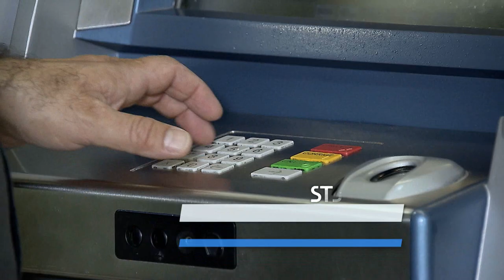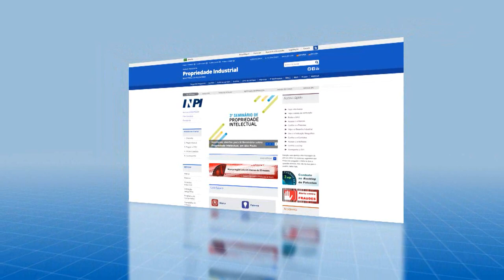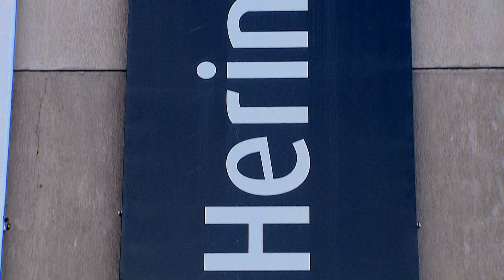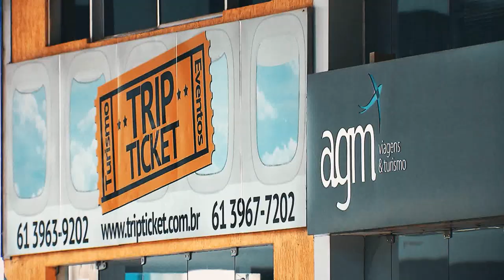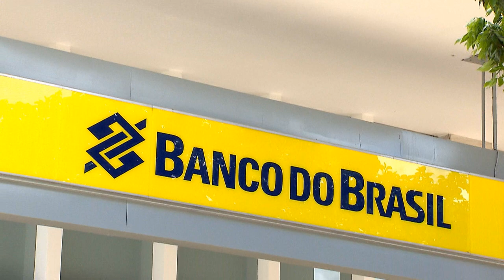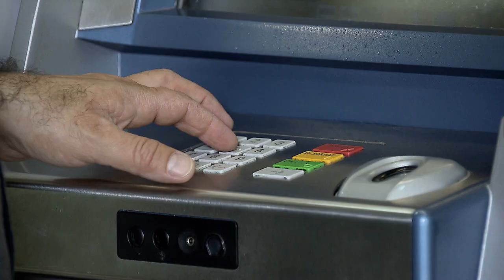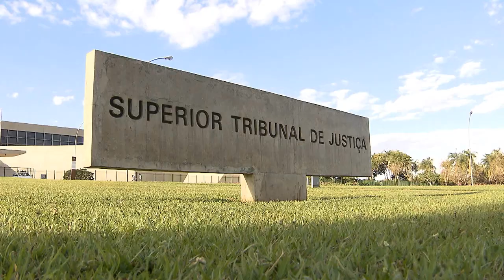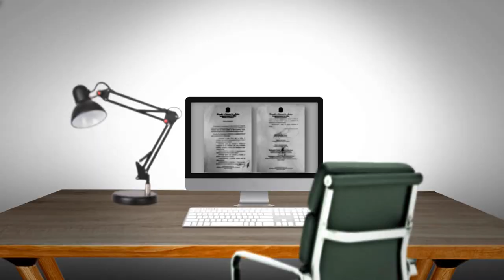STJN nº 275: Registro Marcas (14/10/2019)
O tema da reportagem especial do STJ Notícias desta semana é registro de marca. Para ter exclusividade sobre o nome de um serviço ou produto, ou ainda um logotipo que o identifique, você precisa registrar uma marca. Na edição, acompanhe o processo para fazer o registro e as decisões do Superior Tribunal de Justiça sobre o tema. Também é destaque no programa a cobertura do seminário promovido pelo STJ sobre os 30 anos da Convenção sobre os Direitos da Criança. Você também confere reportagem sobre o primeiro Curso Nacional sobre Corrupção e os Desafios do Juiz Criminal, que reuniu ministros e juízes do Brasil, Itália e França. Não perca! O STJ Notícias vai ao ar na TV Justiça toda segunda-feira, às 21h30, com reprises terça-feira 11h; quarta-feira, às 07h30 e domingo, às 19h.